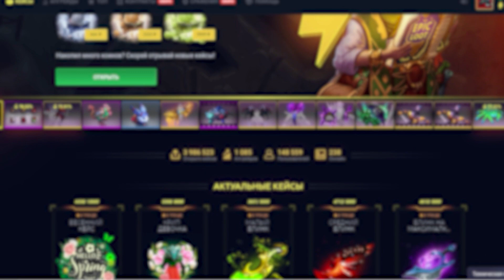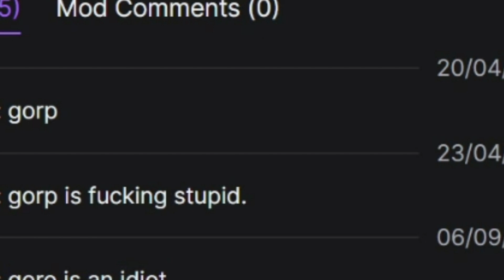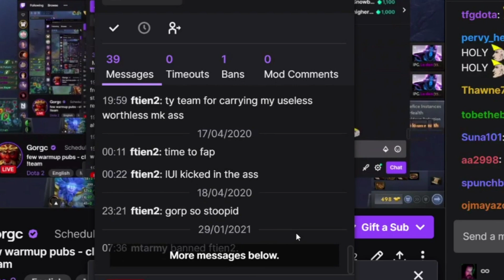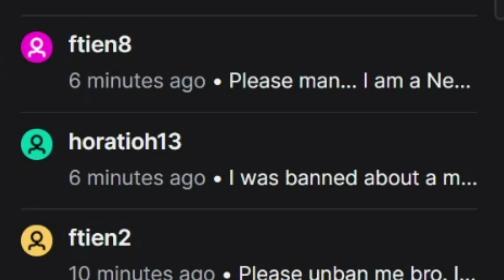Косплей на Папича от Кумана | 322 от Кумана на Турнире? | Топ моменты дота 2